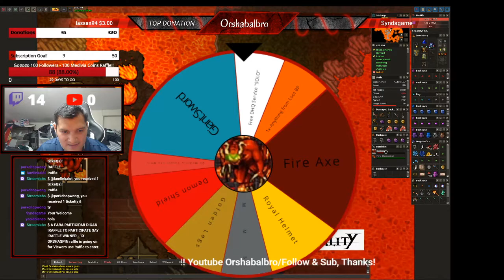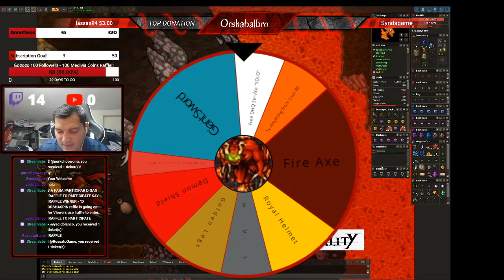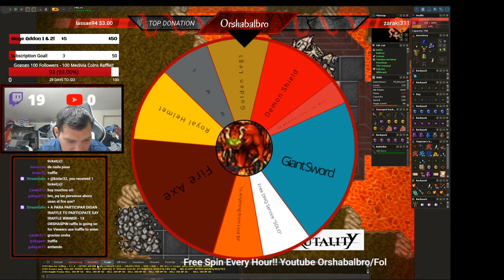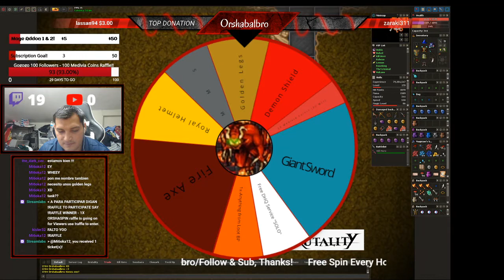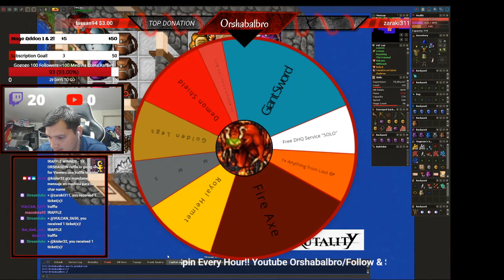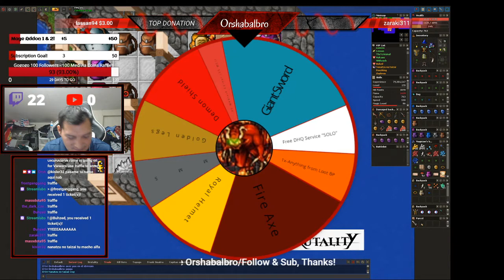Demon Hunt/Raffle/ 1st Orshaspin and Level up to 170! Medivia "Pendulum" Orshabalbro MS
Si les Gusto el Video porfavor Sigan el  Stream!
If you like the video please follow Stream!